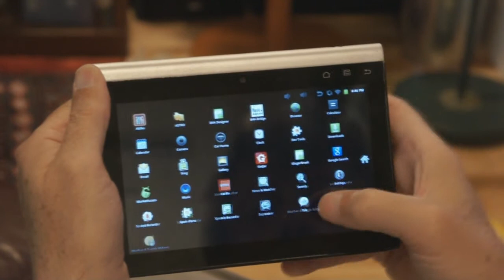TouchSquid gets the Boot!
TouchSquid Android Remote tablet boots up, then a quick demo. Then it sits in its nest on the table and pretends to be a digital picture frame.